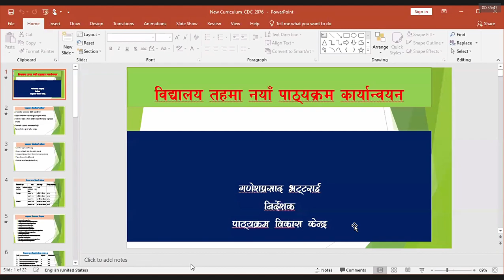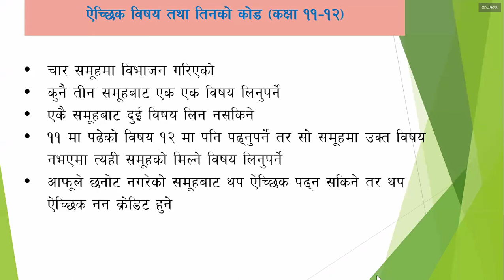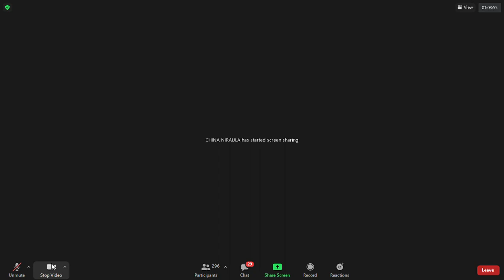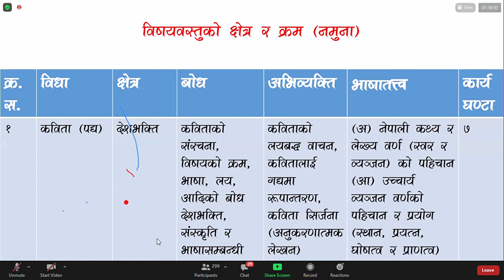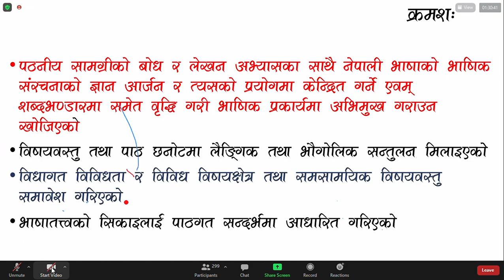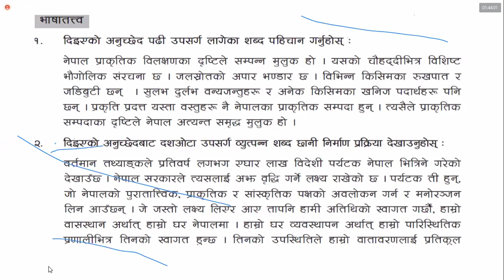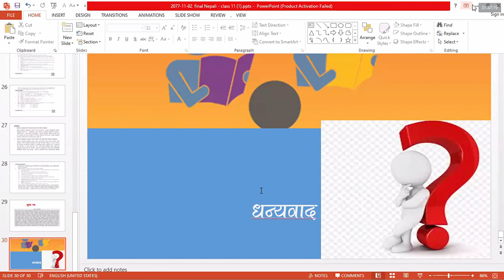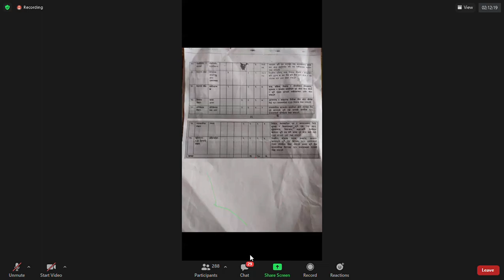नेपालीको प्रबोधिकरण २०७७।११।२